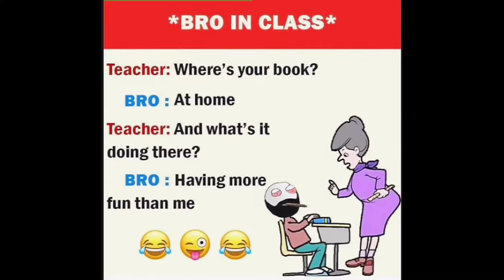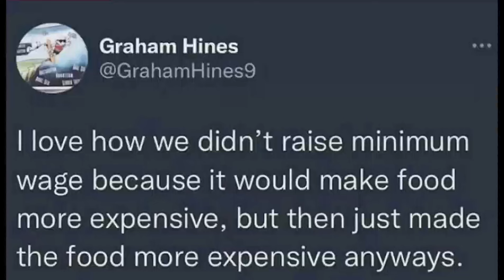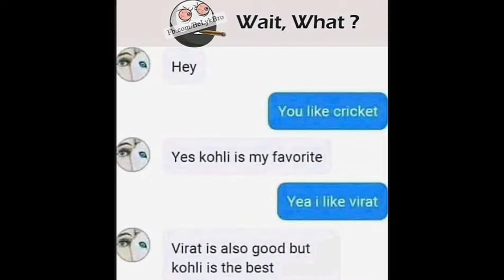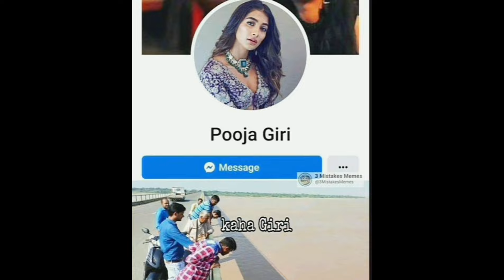Funny & Relatable Memes #397